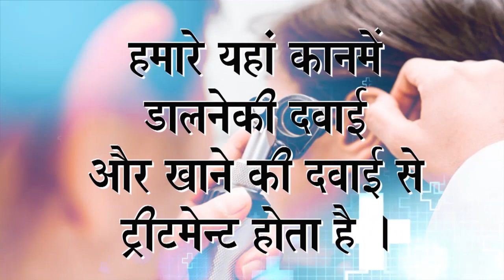Praveen Surana || Deaf Cure Center || Ahmedabad